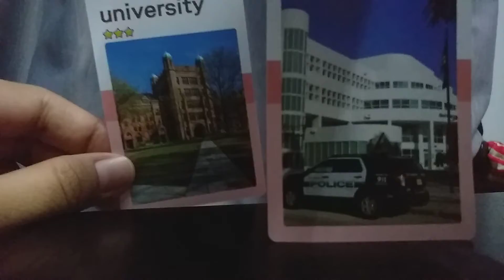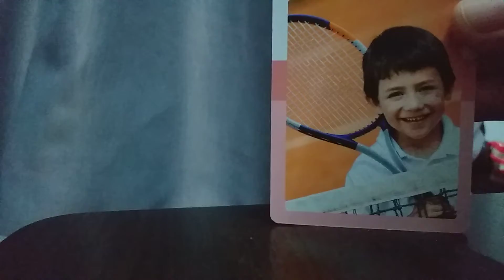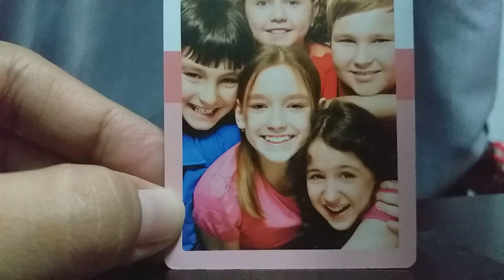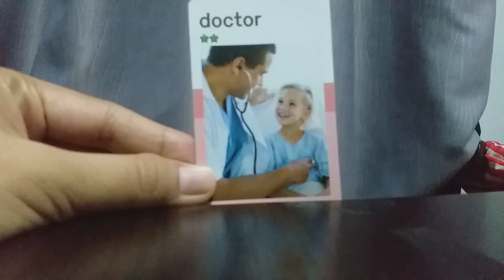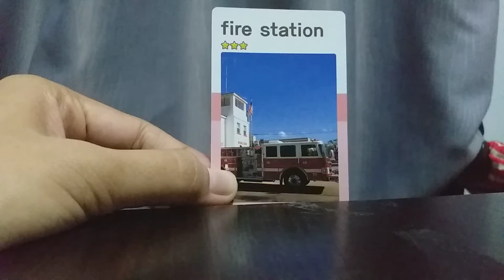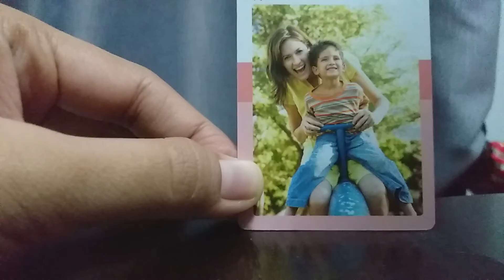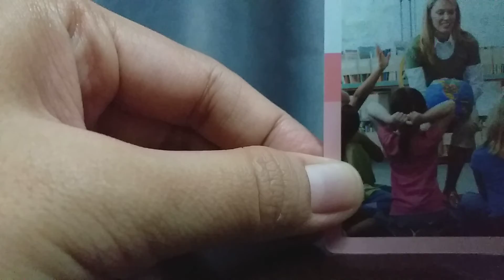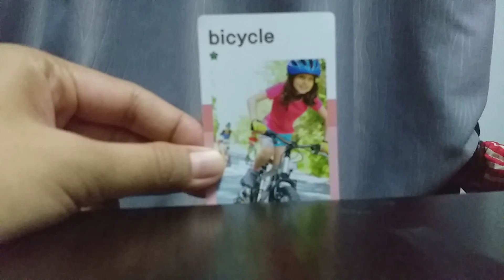LET'S LEARN SOMETHING / MY TOWN 😁